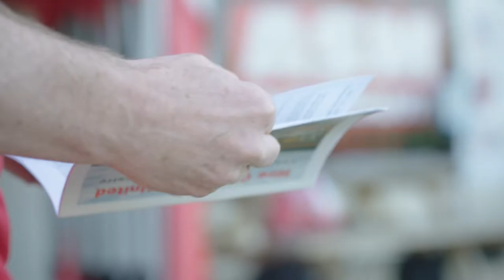Pitching In | Stuart Pearce on how YOU can get involved with volunteering!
Visit the Pitching In - Trident Leagues Volunteer HUB today to offer your services

Ladbrokes, with the support of its owner Entain, has launched a multi-million pound investment programme, Pitching In, designed to support and promote grassroots sports.